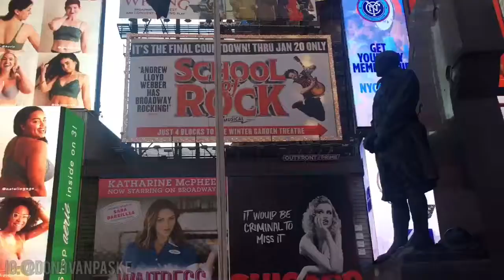NEW YORK CITY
flashy things, big things
song: “cruise around” - dj quads